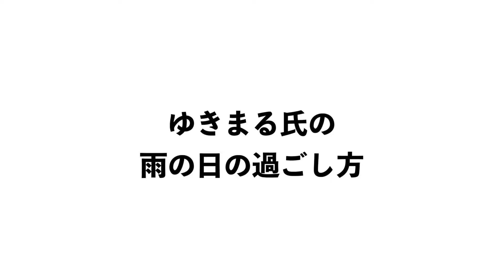雨が降ったらオウムと窓際で一緒にゆっくり過ごすのが幸せ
ゆきまる氏は雨が降ると、けっこう窓のほうをよく見てるんですよね。
なので窓際に行って、一緒にゆっくり過ごすのが雨の日の日課です。

★使用音楽★
DOVA-SYNDROME
youtubeオーディオライブラリ
魔王魂
OtoLogic

★使用素材★
Pixabay
photoAC
いらすとや
えふすと